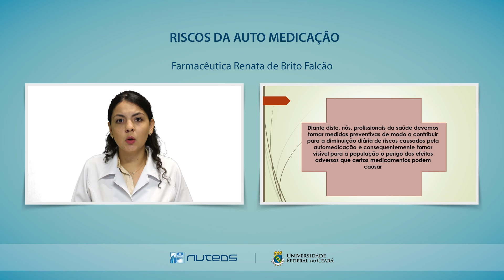Riscos da Automedicação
Trata dos riscos e consequências da automedicação, mostrando como esse hábito tornou-se crescente e difuso na nossa sociedade, e apresenta medidas preventivas para a diminuição diária, informando para população os perigos dos efeitos que  podem ocasionar em suas vidas.

Farmacêutica Renata de Brito Falcão